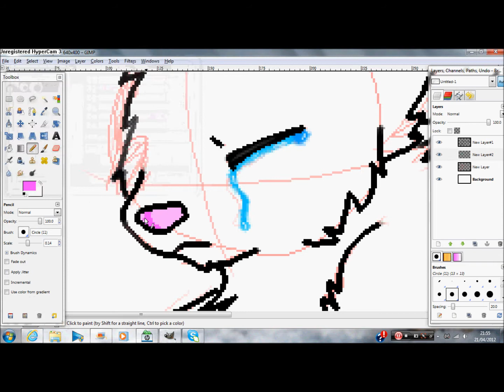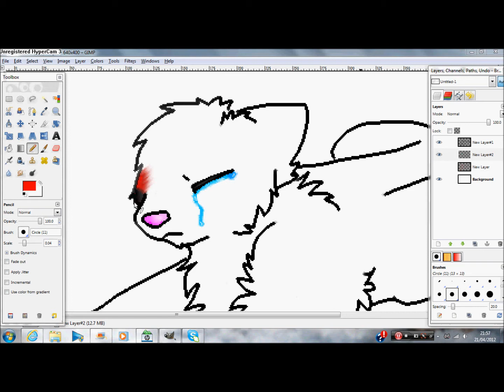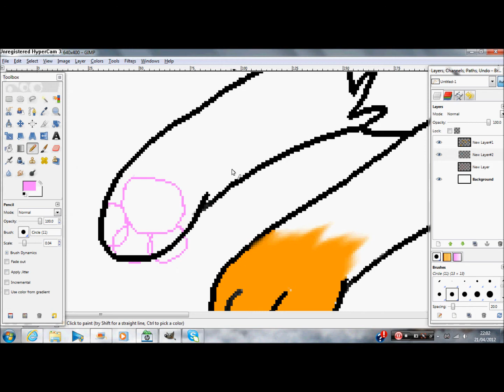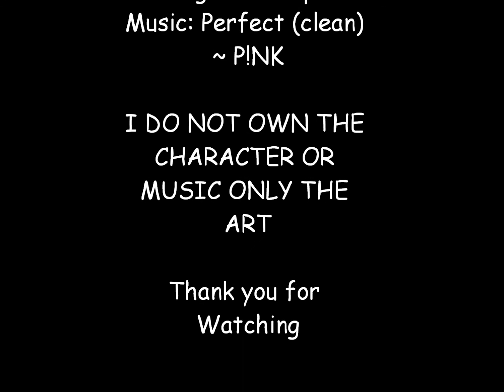Brightheart Speedpaint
Song: Perfect (clean) ~ P!NK
Program: Gimp 2
Tablet: Intuos A3 Wacom Graphic Tablet

I used the clean version in case of younger viewers :3